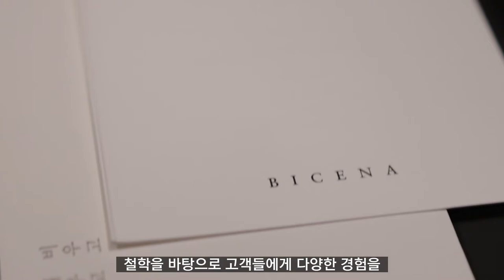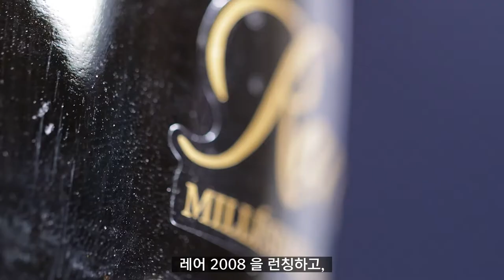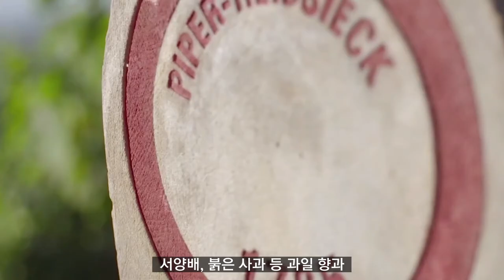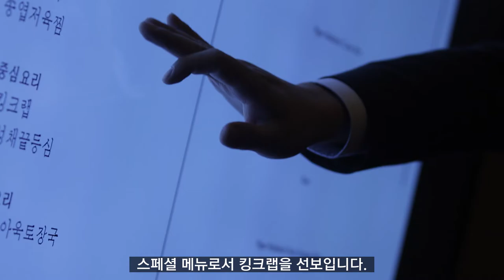Bicena X Piper Heidsieck✨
지난 주 진행한 비채나 X 파이퍼 하이직 갈라디너✨
무한한 가능성을 가지고 있는 우리의 한식과
파이퍼 하이직 샴페인 5종의 환상적인 만남…😍
11월 한 달 동안은 페어링 프로그램도 진행하고 있으니 많관부!

ෆ스페셜 커플 패키지ෆ
• 구학 코스 2인
• 레어 밀레짐 2008 (Rare Millesiem 2008) 1병
• 프라이빗 룸
• 시그니엘 케이크
➪90만원 (기존 100만원)

✵파이퍼 하이직 에센셜 (Piper-Heidsieck Essential N.V)✵
• 바이더글라스 샴페인
• 페어링 샴페인